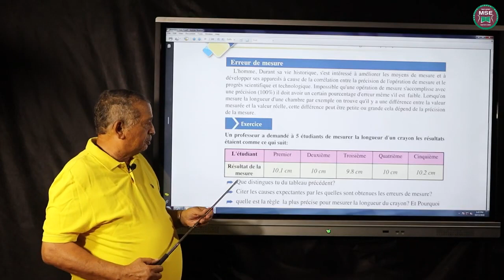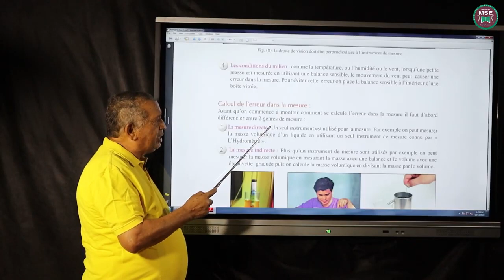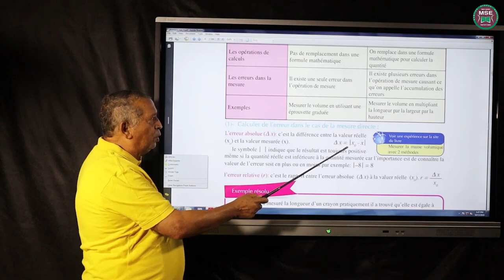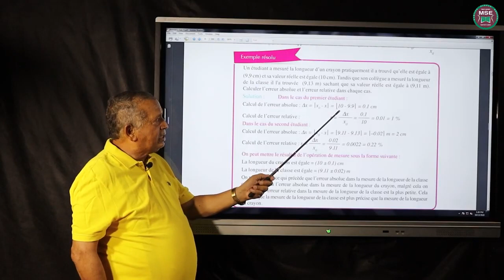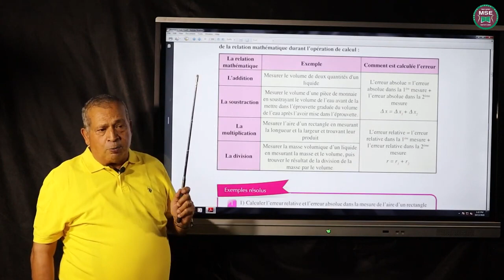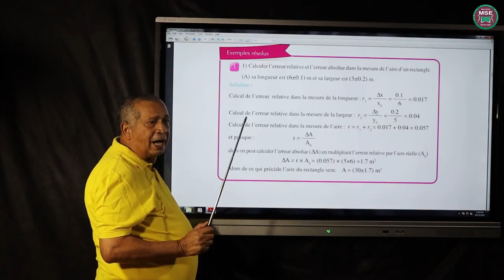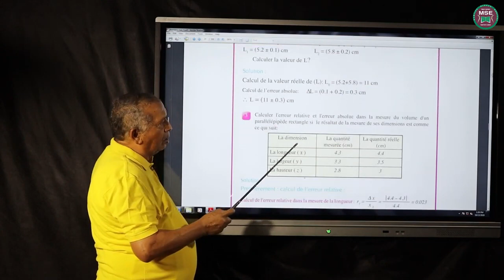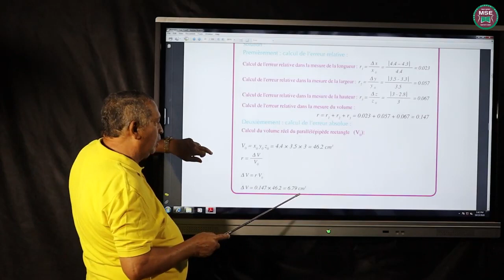الجزء التاني2 الصف الاول الثانويفريد تامرla mesure physiqueCH1 P2